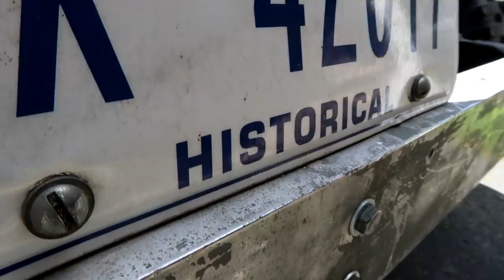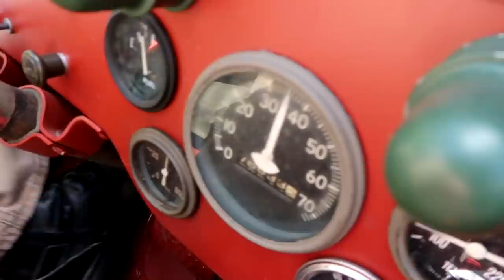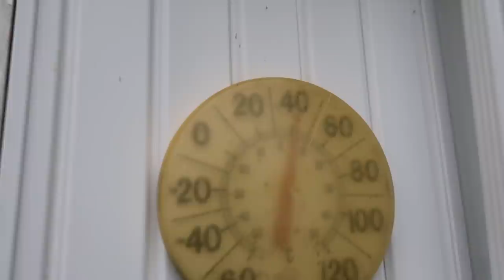Love this New Sketchy Ride!!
Jeep stuff and Trailer updates! You don't want to miss this one. This jeep has no seat belts, doors or turn signals. Let's ride this sketchy Jeep! Enjoy Machine Freaks!

FAN MAIL:
3DMachines